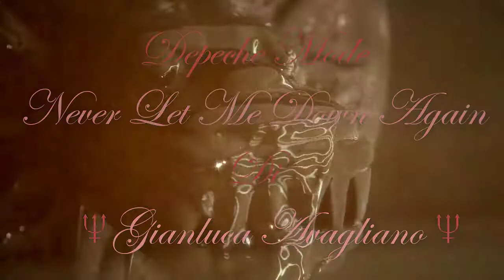★ depeche Mode ★ Never Let Me Down Again ★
★ La nostra meta non è di trasformarci l’un l’altro, ma di
    conoscerci l’un l’altro e d’imparar a vedere e a rispettare nell'altro
    ciò che egli è: il nostro opposto e il nostro
    completamento...●••°*”˜҈.•°*”˜҈.•°* ”˜҈.° *”˜★